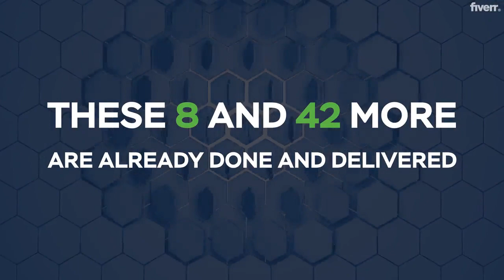LOGO ANIMATION - Make 50 animation videos with your logo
Hello, we’re Eighth Studio LLC, and we have the best solution for small and middle businesses, bloggers, musicians, realtors, etc. We collected 50 of the best animation effects to revitalize your logo and help you to attract more audience.

To get animations within 24 hours, you need to place an order and send us your logo in the best quality you have (.ai .eps .pdf .png)

In the basic package, we’ll create a “Personal Plan” that includes 50 animations with your logo. All the videos come in Full HD 1080p with your corporate colors and default background music.

The standard package comes with 150 options with your logo - 50 videos in Full HD format for Youtube and website, 50 versions in the square format for posts, and 50 versions for the Facebook header).

Premium package comes with 250 options - 150 videos from the standard pack + 50 videos in a vertical format in 4/5 for stories and 50 videos with a transparent background.